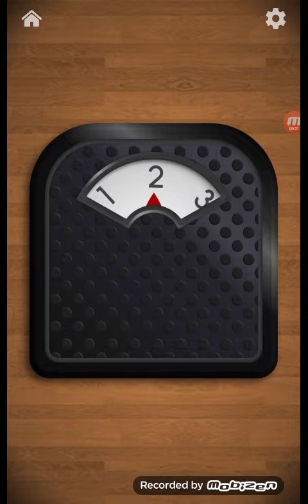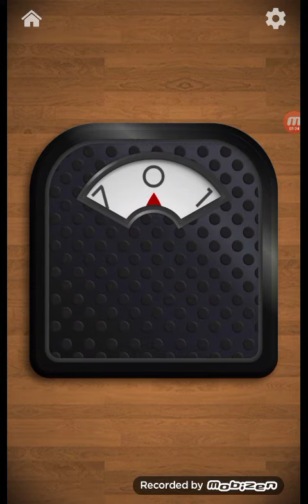Antistress Episode 11 Stand Up